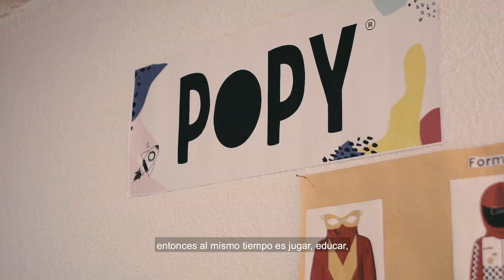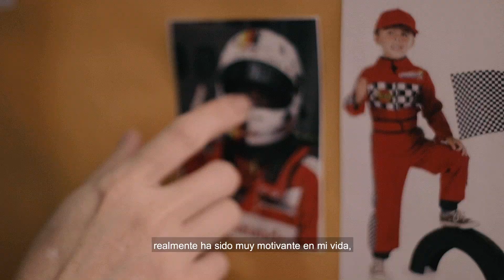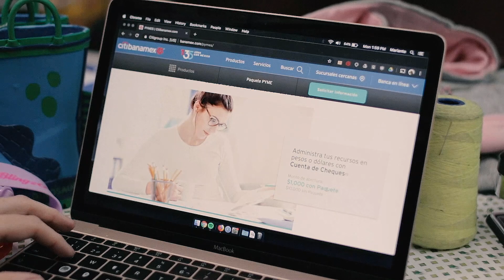¿Cómo se si mi idea de negocios es buena? | ActitudFem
Un consejo que María Antonieta le quiere dar a las emprendedoras es: si tienes un proyecto que te apasiona, ¡lánzate! Y cuando necesites ayuda, pídela. Así lo hizo ella cuando decidió invertir todo su tiempo en Popy, una marca creada por y para los niños. ¡Conoce su historia!